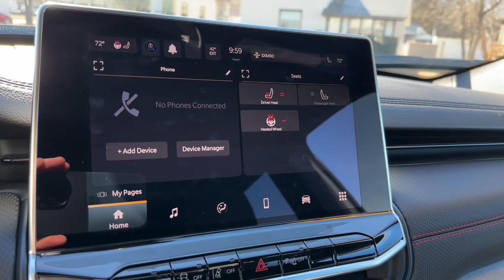2024 Jeep Compass Clintonville, Shawano, New London, Appleton, Green Bay, WI K059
Pdn New 2024 Jeep Compass Trailhawk available in Clintonville, Wisconsin at Klein Chevrolet. Servicing the Shawano, New London, Appleton, Green Bay, WI area.

Klein Chevrolet
111 W. Madison St

$2500 off MSRP!brbrSting-Gray Clearcoat 2024 Jeep Compass Trailhawk 4D Sport Utility 4WD 2.0L I4 DOHCbrbrBuy from the highest rated dealership in Northeast Wisconsin. Google rating of 4.5!!! Our non-commissioned sales staff members are paid to find you the right vehicle at the right price! Price includes all rebates and incentives. Please check with the dealership for eligibility. All prices exclude taxes title license and service fees.$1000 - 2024 MWBC Milwaukee Auto Show Regional Retail Bonus Cash MWCRR. Exp. 04/01/2024 $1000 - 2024 Midwest Chrysler Capital Bonus Cash MWCR5. Exp. 04/01/2024 $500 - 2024 JEEP National Retail Consumer Cash (Type 1/B) 24CR1. Exp. 04/01/2024